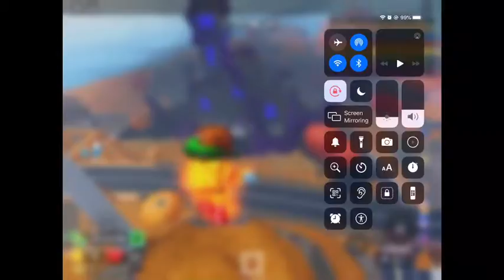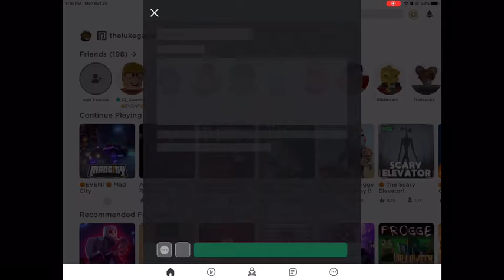NEW haunted house |mad city